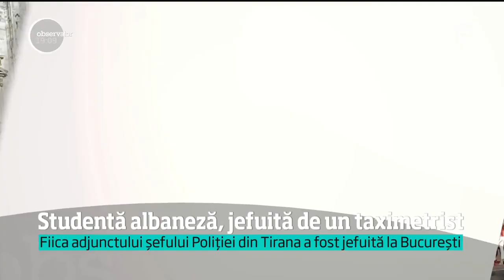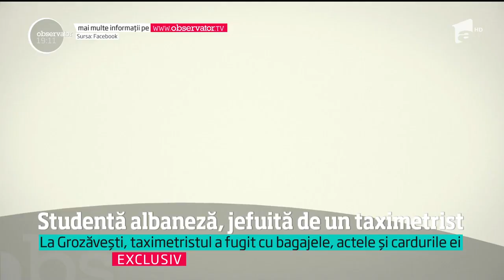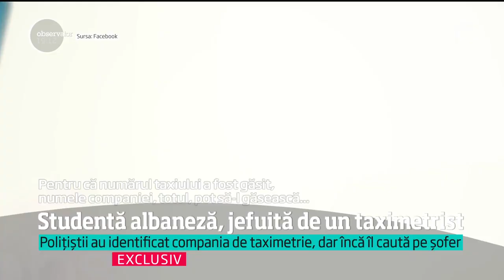Fiica adjunctului poliţiei din Tirana a fost jefuită de un taximetrist din Bucureşti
Vezi jurnalul de știri pe Antena Play Tânăra a luat un taxi din Gara de Nord ca să ajungă în zona unor cămine studenţeşti. Însă, după ce a coborât din maşină, taximetristul a fugit cu tot cu bagajele ei: un laptop, carduri şi acte.